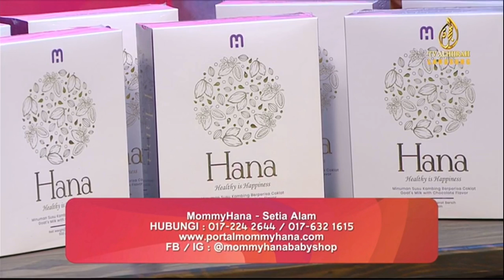10102020 - MommyHana (Assalamualaikum Biz TVAH)